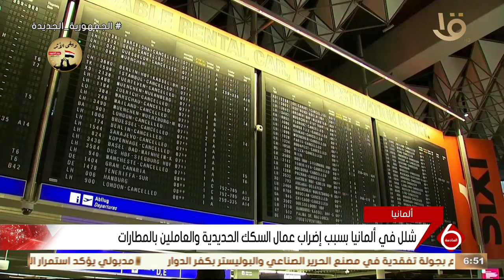نشرة السادسة | أخبار الاقتصاد.. صفقة رأس الحكمة التاريخية تجلب مكاسب نقدية قيمة لمصر